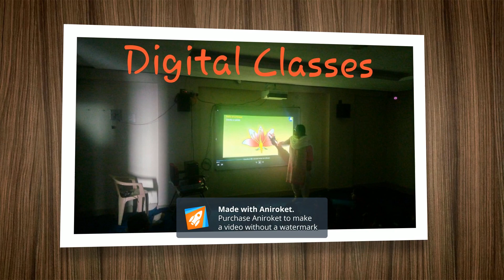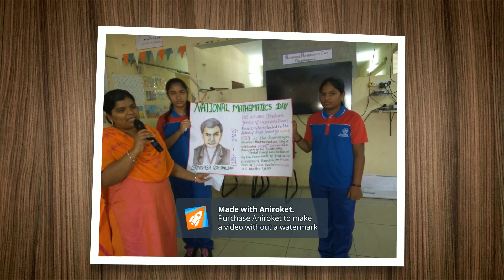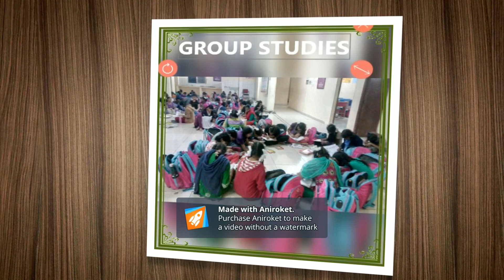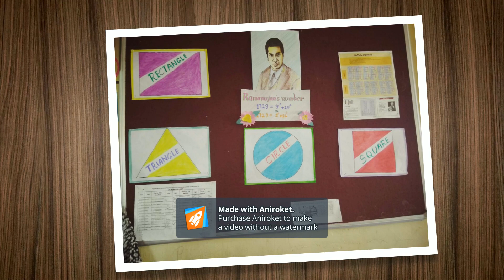TMRS SANATHNAGAR GIRLS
TELANGANA MINORITIES RESIDENTIAL SCHOOL SANATHNAGAR GIRLS 1